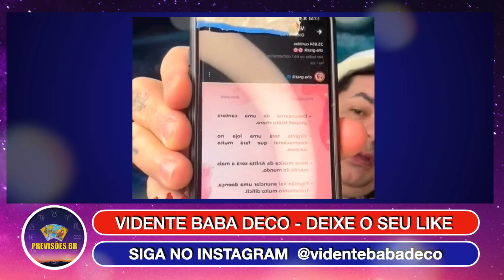VIDENTE BABA DECO MANDA RECADO E FAL PREVISÃO GRAVÍSSIMA PARA CHALINE GRAZIK! 🔮